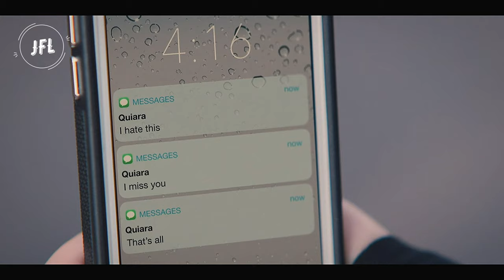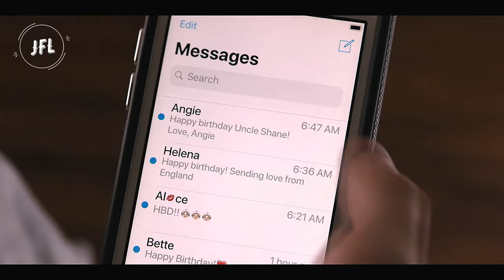Shane and Quiara || The L Word Generation Q - 1x01 - 1x06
The story of Shane and Quiara from The L Word Generation Q - 1x01 - 1x06

THE L WORD: GENERATION Q will continue to follow the intermingled lives of Bette, Shane McCutcheon, Alice Pieszecki, Dani Nùñez (Arienne Mandi), Micah Lee (Leo Sheng), Sarah Finley (Jacqueline Toboni), Sophie Suarez (Rosanny Zayas), Gigi Ghorbani (Sepideh Moafi), and Angelica Porter-Kennard (Jordan Hull) as they experience love, heartbreak, setbacks and success in L.A. Starring Jennifer Beals, Katherine Moennig, Leisha Hailey.